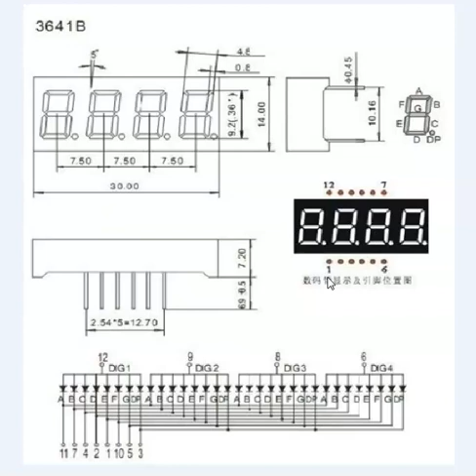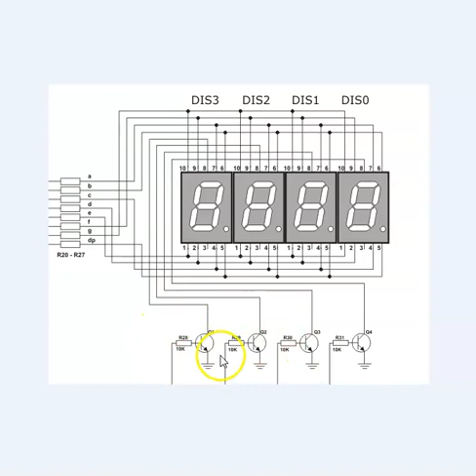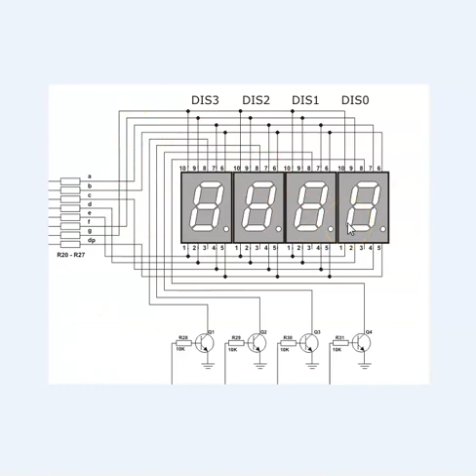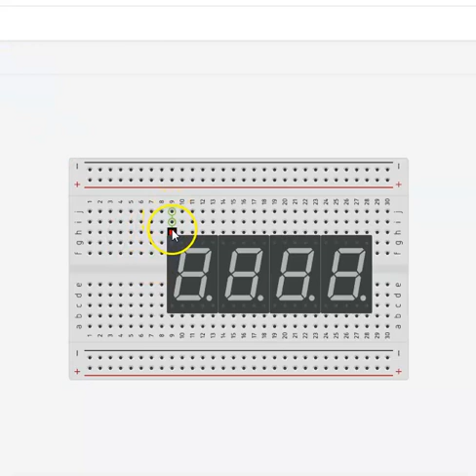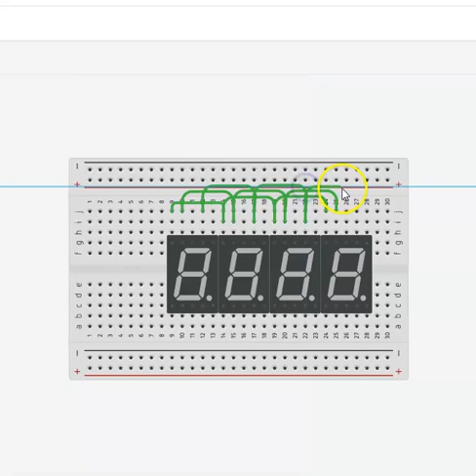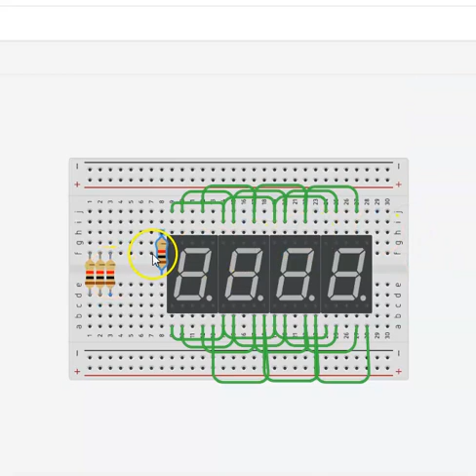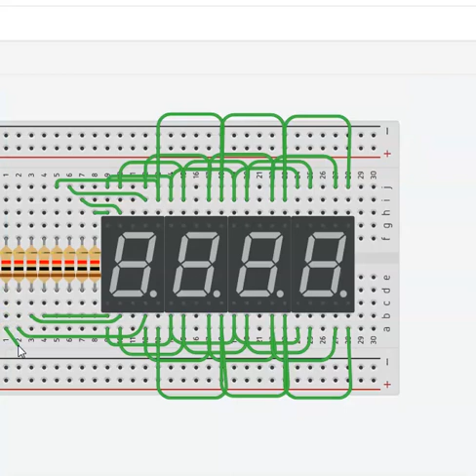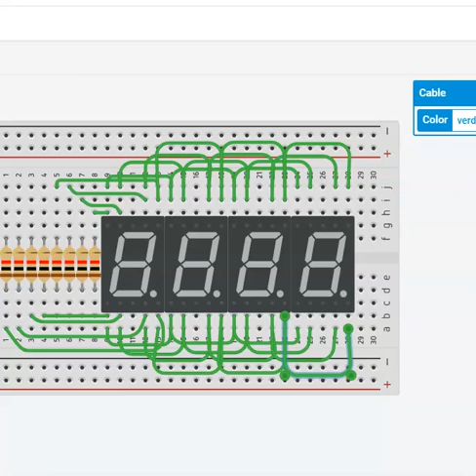COMO SE CONECTAN DISPLAY 7 SEGMENTOS PARA MULTIPLEXAR USANDO MICROCONTROLADOR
ASI SE CONECTAN 4 DISPLAYS 7 SEGMENTOS PARA MULTIPLEZAR EN UN MICROCONTROLADOR